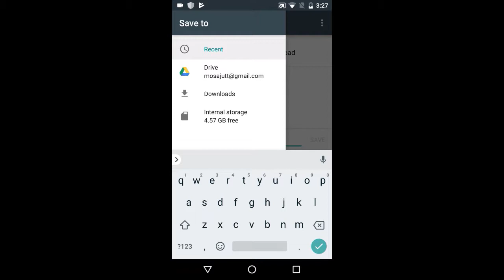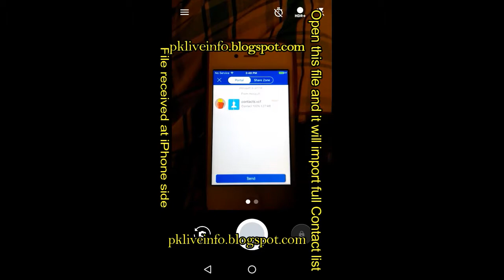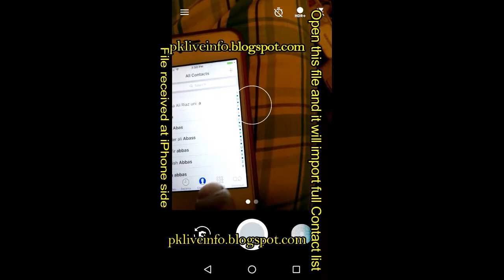Move Your Android phone Contacts List in iPhone Contacts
In this video we will going to explain you about exporting Android Phone Contact list and importing into iPhone contact list within few steps with the help of Shareit application. There is many more options of "How to Import/Export Contacts from Android phone to an iPhone/Apple Phones" you can share with us your opinions or your query too relation iPhone problems.
If you are looking for full readable article than visit this link for more clarification of "Move Your Android phone Contacts List in iPhone Contacts" in images/pictures too.